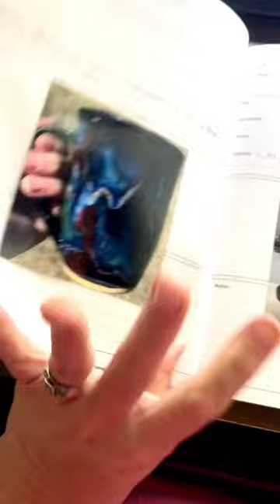Pottery glaze log book. What glaze combo should I do next?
TOOLS I USE:

(These links are “paid links” where I earn some commission if you purchase through them below. Thank you for your support!!)

Miscellaneous:
🔥 Pottery wheel I use
🔥Ring light/tripod
🔥Food scale
🔥Wire tool
🔥 high fire stilt pins
🔥 pottery project log book

Throwing tools:
🔥Sponges generic
🔥Needle tool
🔥Shammy cloth
🔥Xiem foot maker
🔥Metal kidney
🔥 Soft red rib

Handle making tools:
🔥 Handheld Extruder
🔥 Xiem knife tool

Trimming tools:
🔥 Xiem large trimmer TFT06
🔥 Xiem small trimmer TFT07
🔥 Custom maker stamp

Designing tools:
🔥double sided needle tool - set
🔥 Kemper ball stylus tool
🔥 Banding wheel (not my exact wheel but similar)
🔥Xiem Slip Trailing Applicator
🔥pin Vise Hand Drill
🔥Diamond Bits for Carving
🔥Pottery Compass
🔥 18 gauge blunt tip applicators
🔥 blank ink pad for maker stamp
🔥 glaze applicator bottles
🔥blunt needs covers
🔥pinstripe tape
🔥silicone alphabet mold
🔥small letter/number stamps
🔥high temp wire U shape
🔥 10” plate drape mold
🔥 8” plate drape mold
🔥 Cookie Cutter Set
🔥 Sweater texture mold
🔥 sweater textures and buttons mold
🔥 Knitting texture mold for handle

Refining/prep tools:
🔥 Diamond sanding pad
🔥 Electric skillet

Glazing:
🔥 Sax underglaze in black
🔥 Small squeeze bottles
🔥 Ceramic supply wax resist
🔥 Drill mixer attachment